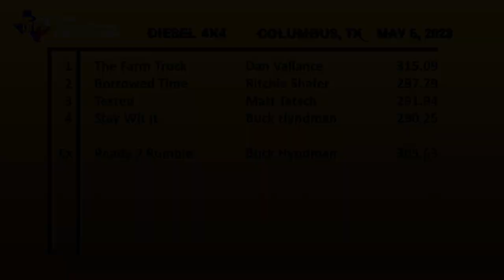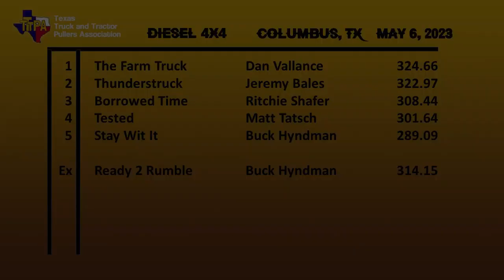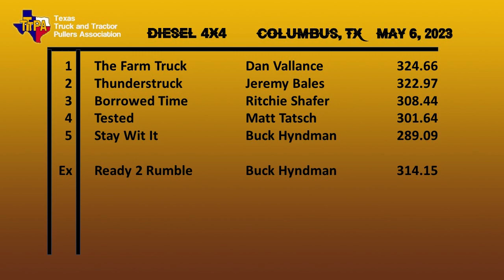2023 Columbus, TX Diesel 4x4 Truck Pulling Friday & Saturday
Thunder By The Colorado
Texas Truck & Tractor Pullers Association
Limited Pro Diesel 4x4 Trucks
Colorado County Fairgrounds - Columbus, TX
Friday & Saturday May 5 & 6, 2023